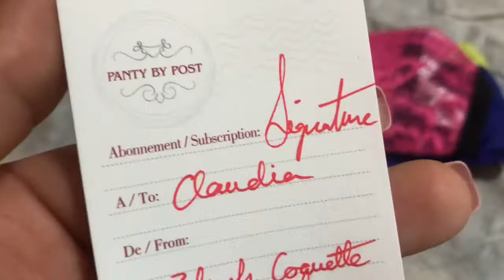Panty by post underwear subscription late delivery 🚚🥴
Fun facts about me:
I’m Panamanian
SAHM x3
Sickle Cell warrior
I’m a foodie
PE survivor